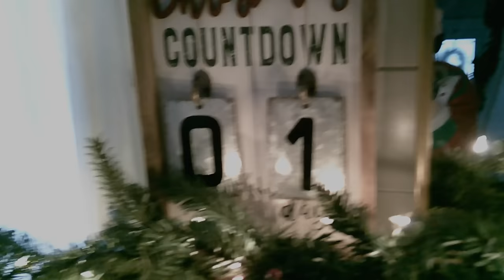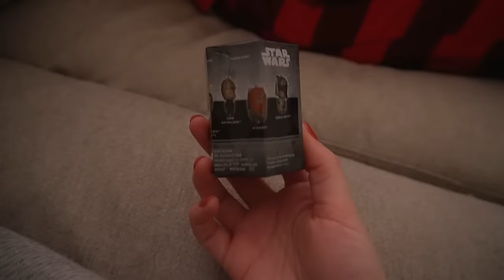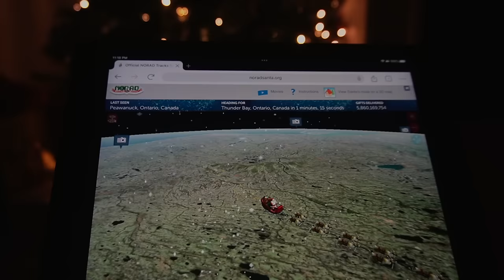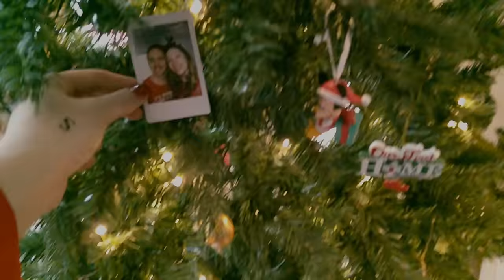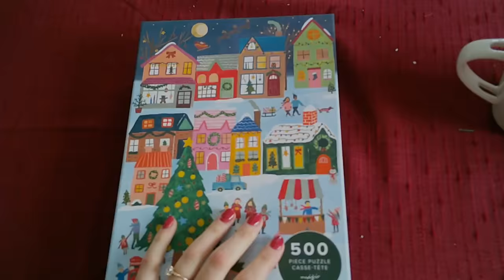the ULTIMATE Christmas vlog 🎄🎁 what I got for Christmas, holiday baking, wrapping gifts & traditions